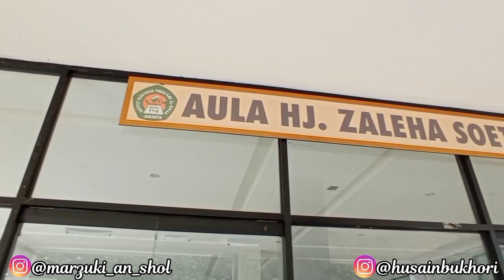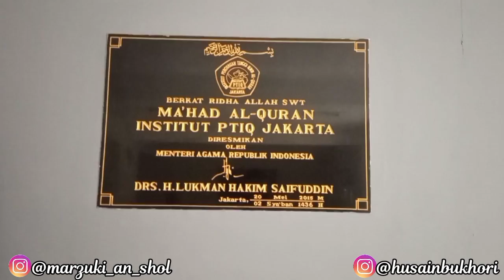Grebek And Review Asrama PTIQ Jakarta 😉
Divideo Kali Ini Saya Akan  mengGrebek dan mereviews Asrama putra Institut Perguruan Tinggi Ilmu Al-Qur'an Jakarta Yakni Ma'had Darul Qur'an PTIQ

 ... Tujuan Kami Membuat Video ini untuk berbagi Informasi dan pengalaman tentang Ma'had Al Qur'an PTIQ Jakarta
 Yg Terletak Di Jalan .Batan 1 No 63 Pasar Jumat Lebak bulus Cilandak Jakarta Selatan

My Channel

Mohon Maaf Jika Ada Kesalahan Dalam Perkataan Dan Penyampaian Dalam Video

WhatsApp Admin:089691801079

Jika Ada Pertanyaan Dan Request Silahkan Komentar Dan Chat Admin Di Instagram Dan WhatsApp